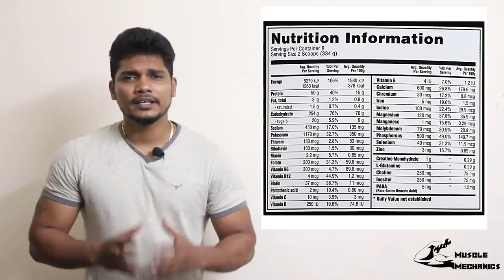Are Mass Gainers worth your Money? | Build Body with just 60 Rs a day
Welcome to Muscle Mechanics.

In this video, we have discussed whether or not you should be taking mass gainers.